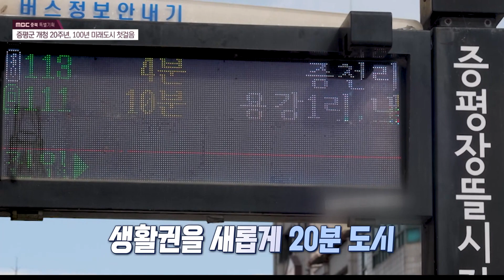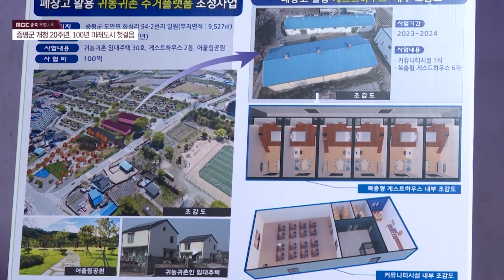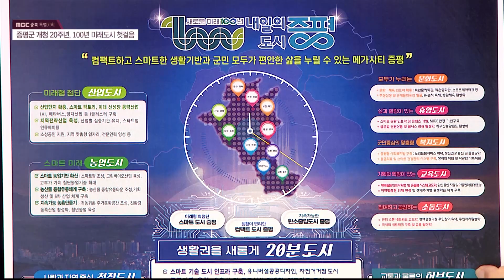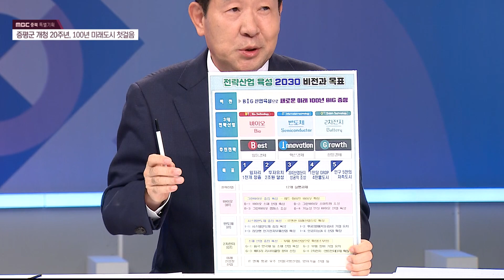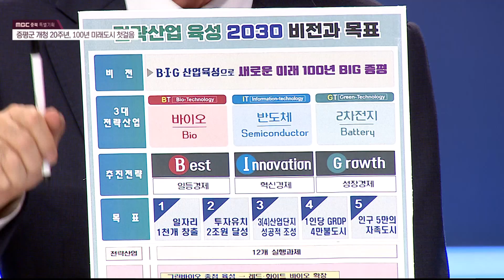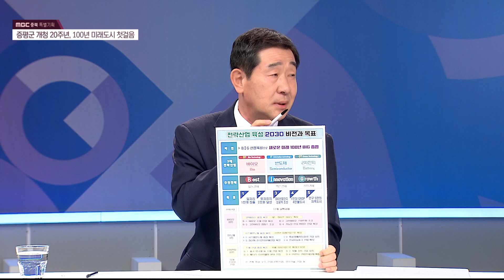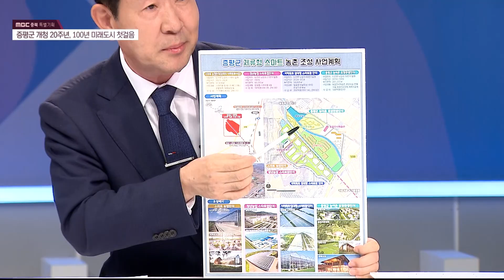[충북 시사토론 창] 증평군 개청 20주년, 100년 미래도시 첫 걸음ㅣMBC충북ㅣ231009